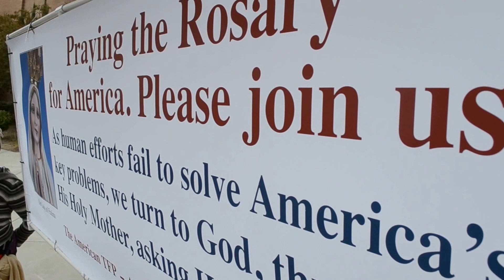Rosary Rally October 10, 2015 (Flower Offering)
A public square RosaryRally was successfully held at the garden of the Most Holy Trinity Catholic Church (2040 Nassau Dr San Jose, CA 95122) last October 10, 2015.

It was sponsored by the America Needs Fatima, with more than 14,000 rallies that took place across the United States, and in 35 other countries that day at exactly 12:00 noon.

Together with our Virgin Mother Mary, Florence Pena, James Bradford Adkins, Lou M. Concepcion, and Richard Lao acknowledged the selfless assistance provided by Rhuddee Gaudinez Vitug, who led our new choir; Erlie Salangsang who led the rosary; Alex Cardenas for donating flowers; Liza de Guzman for donating Rosaries; Corie Daos, Bernard Peña, Christian Pena, Mathew & Mark Alcantara. Thank you Rhudde Vitug for the generosity of feeding the prayer warriors with bread, chips and drinks. Our Lady Of Fatima may bless you always.

There was a procession of the statues of Our Lady of Fatima, Saint Joseph, and Sto. Niño, while singing "Ave Maria". It was immediately followed by the flowers offering.

Our Virgin Mother Mary was so grateful for all your selfless dedication, and a day of consecration of yourself to her this day when she asked you for your presence.